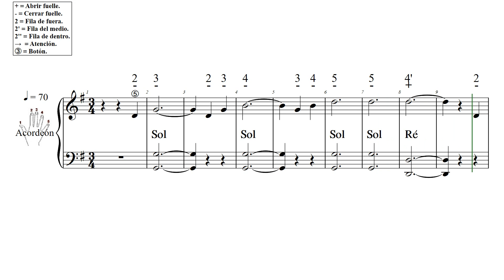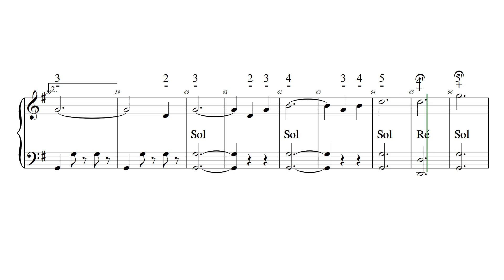VALS DE LAS VELAS L